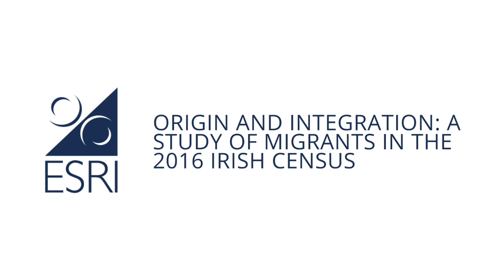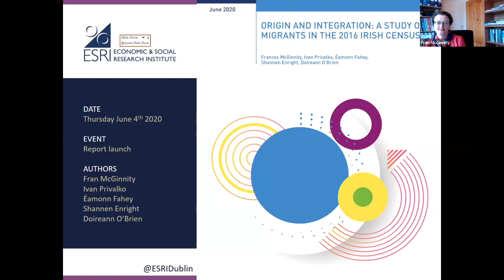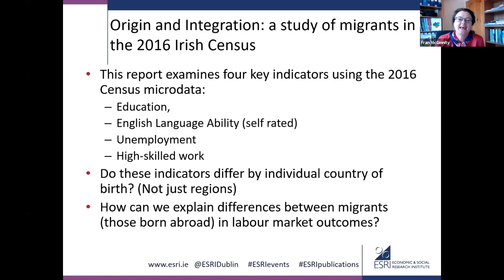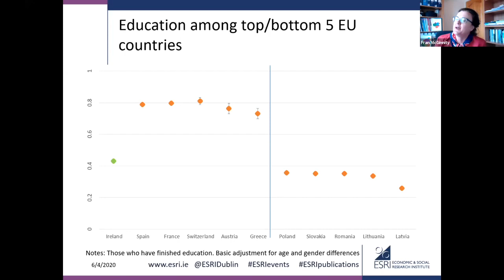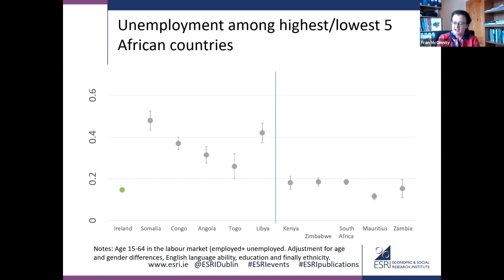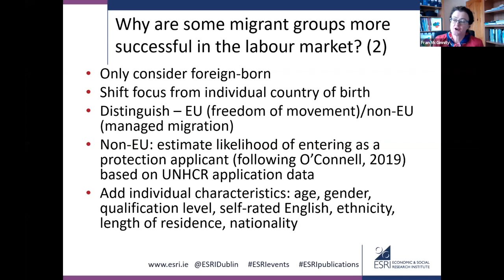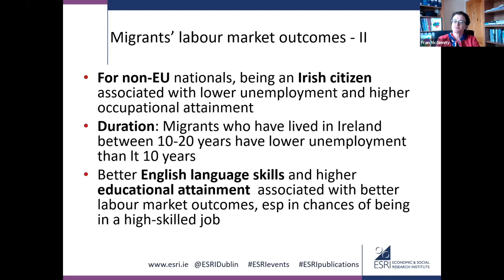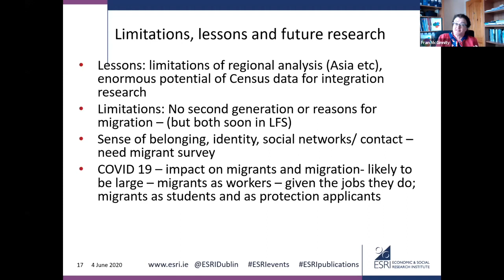Origin and integration: a study of migrants in the 2016 Irish Census - introduction and presentation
Hosted by the ESRI on 4 June 2020, this online event presented the findings of a new study of migrant integration using the 2016 Irish Census. The study measured language ability, educational attainment, unemployment and occupational attainment for detailed country-of-birth groups. The report was launched by Minister of State for Equality, Immigration and Integration, David Stanton. This segment includes an introduction by ESRI Director Alan Barrett, an address from Minister Stanton and a 30-minute presentation of the findings from ESRI Associate Research Professor Fran McGinnity.

The second segment includes responses to the report by Dr Thomas Liebig, Senior Migration Specialist, OECD Paris and Salome Mbugua, AkiDwA and Commissioner, IHREC.

Many migrant groups have higher educational attainment but higher unemployment levels, according to a new ESRI study published today. This study analyses data on first-generation migrants – those born abroad - from over one hundred countries of birth. It compares differences in educational qualifications, English-language skills, unemployment and job quality, using data from the Irish Census (2016). It was funded by the Department of Justice and Equality in line with the Migrant Integration Strategy 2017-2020.

Report author Frances McGinnity stated: “These findings underscore the importance of English-language skills and of recognising foreign qualifications for migrants in the Irish labour market. They also suggest that those who have come through the protection system may need additional supports to integrate into the labour market.  Measures to address ethnic discrimination in the labour market are also important.”

Launching the report Minister David Stanton TD, Minister of State for Equality, Immigration and Integration said: “This research makes an important contribution to our knowledge about how migrants to Ireland are doing on the key integration indicators of education, employment and English language proficiency. In this study, for the first time, thanks to the use of detailed data from the 2016 census, we can see how someone’s integration journey is influenced by their country of origin. This gives us a better understanding of who is more likely to face barriers to integration, what these barriers are, and how to formulate effective policies to support people in overcoming them. It is critical that policymakers and other stakeholders have access to independent evidence such as this on the complex area of integration. I am pleased that the Department of Justice and Equality is supporting this research through its Equality and Integration Research Programme with the ESRI. ”